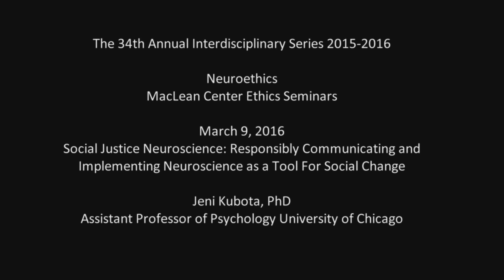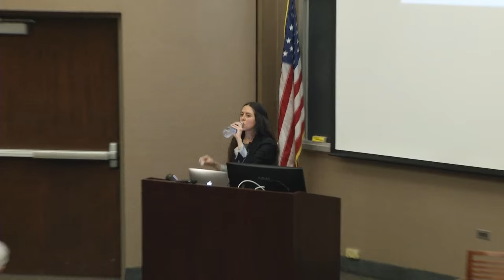Jeni Kubota- Social Justice Neuroscience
Social Justice Neuroscience: Responsibly Communicating and Implementing Neuroscience as a Tool for Social Change
Jeni Kubota, PhD
Assistant Professor of Psychology, University of Chicago